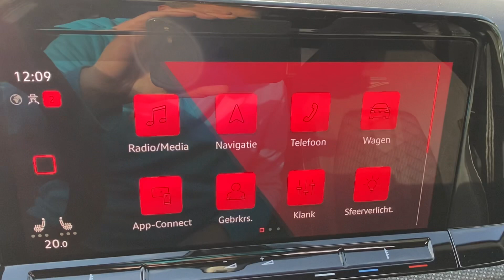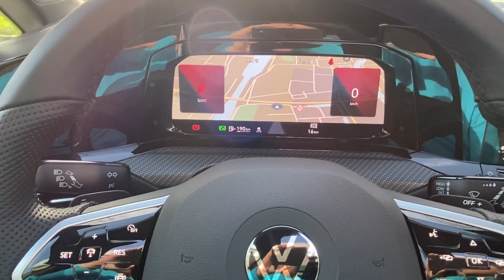Volkswagen Golf 8 variant 1.5 eTSI 110kW DSG R-Line Panoramadak/Virtual Cockpit/18"Bergamo